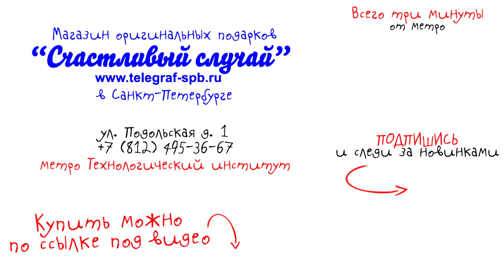Фляжка с компасом (240 мл) – обзор от магазина подарков «Счастливый случай»